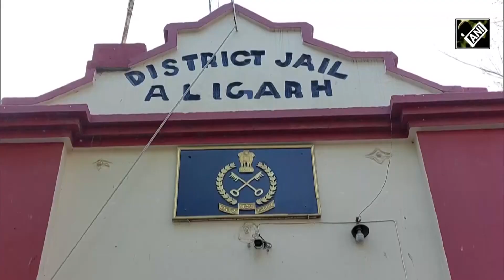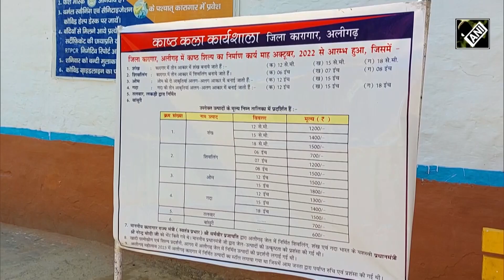Aligarh के Jail में कैदी लहरा रहे अपने हुनर का परचम, लकड़ी से बना रहे धार्मिक वस्तुएं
आमतौर पर जेल में बंद होने के बाद कैदियों के लिए जिंदगी में कुछ बेहतर करने और अपने हुनर को निखारने के रास्ते बंद हो जाते है लेकिन इन बांतो से इतर इस Jail में जो नजारा देखने को मिल रहा है, वो अलग ही कहानी बयां करता हुआ नजर आ रहा है। जी हाँ ये तस्वीरें है Aligarh Jail की जंहा पर जेल में बंद कैदी अपने हुनर का परचम पूरे देश में लहरा रहे हैँ। दरअसल यहां काष्ठ कला के तहत कई बंदी मिलकर धार्मिक सामान बना रहे हैँ।